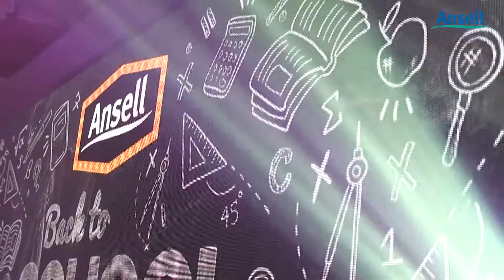ANSELL | Back to School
Visual by Blackcollars Studio.